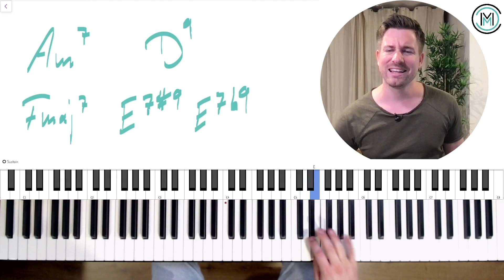In 8 Minuten zum Bar Jazz Pianisten?! (Garantierte Methode!)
🔴 Schaue Dir die gesamte Playlist an und lerne Jazz Piano spielen

IN 8 MINUTEN ZUM BAR JAZZ PIANISTEN?! (GARANTIERTE METHODE!) // In diesem Tutorial lernst Du mit Hilfe einer 'jazzy' klingenden Akkordfolge und einer verbundenen Improvisation über die Bluestonleiter innerhalb weniger Minuten nach einem Bar Jazz Pianisten zu klingen.

- Start - 00:00
- Left Hand Voicings - 00:46
- Grundtonart festlegen - 04:34
- A-Moll Bluestonleiter bilden - 05:05
- Impro Idee 1 - 06:00
- Impro Idee 2 - 06:44
- Impro Idee 3 - 07:09
- Outro - 07:30